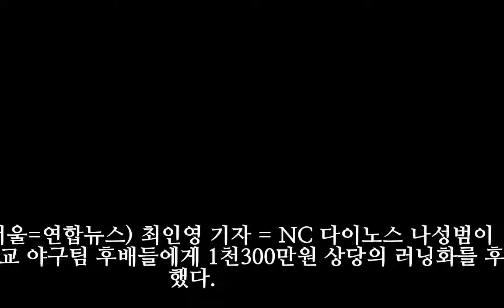NC 나성범, 모교 야구팀 후배들에게 러닝화 선물